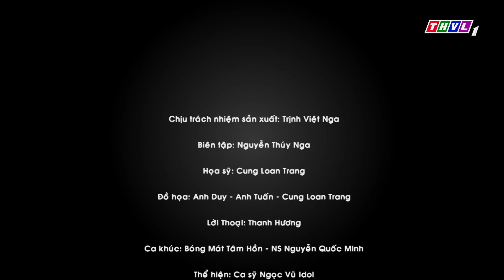Bóng mát tâm hồn: Bàn tay của người vợ